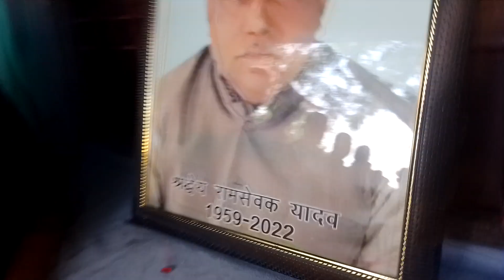Jila badayun village Har Rampur teacher ramsevak Yadav ki punyatithi Parivar Swami Roop Kishorय